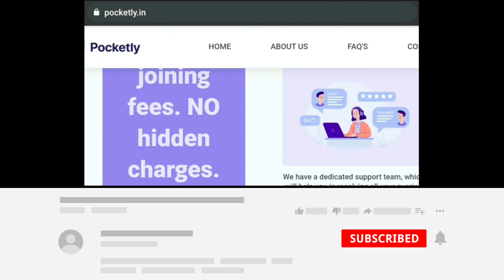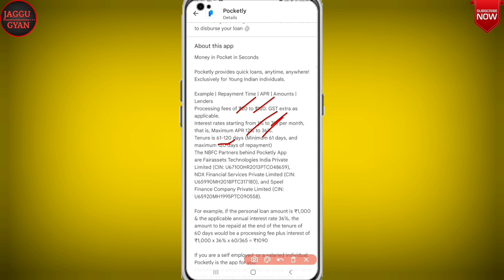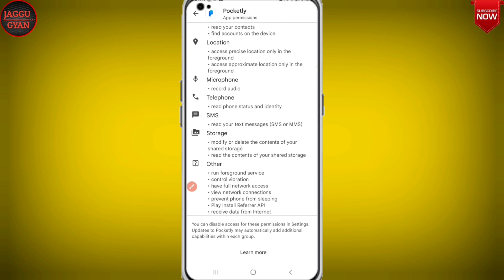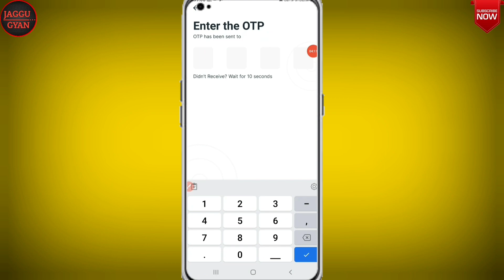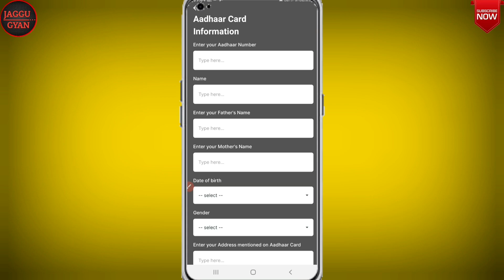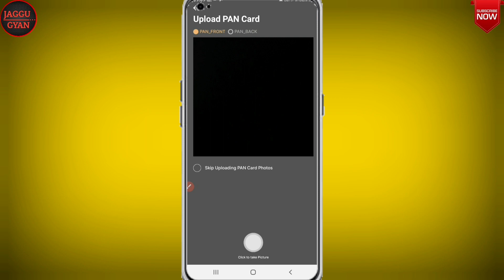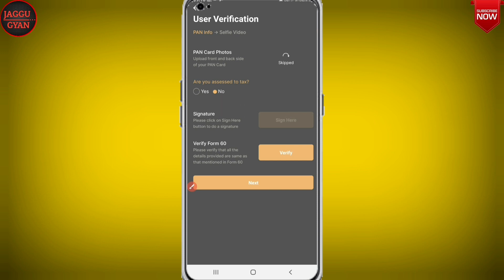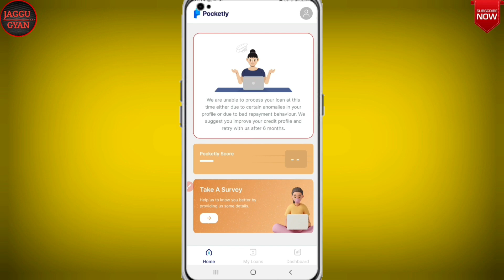Pocketly Loan App | Pocketly App Se Loan Kaise Le | Pocketly App New Update | सिर्फ आधाकार्ड से लोन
🙏 Namskar Dosto 🙏

Dosto is video me hamne pocketly app se loan lene ka complate process bataya hai. Jyada jankari ke liye video pura jarur dekhe or agar video pasand aaye to like, shear, comments and subscrib jarur kare. Thenks 🙏

Topic Coverd :-👇

pocketly loan app
pocketly app se loan kaise le
pocketly online loan app
loan app
pocketly students loan app
pocketly loan app review
students loan pocketly app
pocketly college students loan app
pocketly loan
online loan pocketly app
new loan app pocketly
pocketly online loan kaise apply kare
pocketly online loan apply
pocketly loan app limit
pocketly loan app video kyc
instant loan app
pocketly loan app fake or real

≈≈≈≈≈Discrimination :≈≈≈≈≈

Thanks
Jagatsinh Rajput